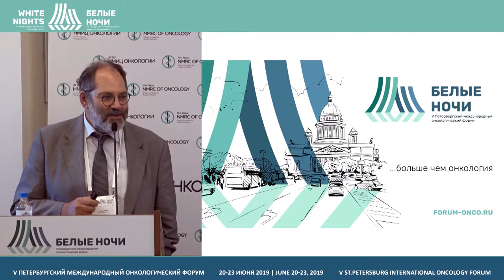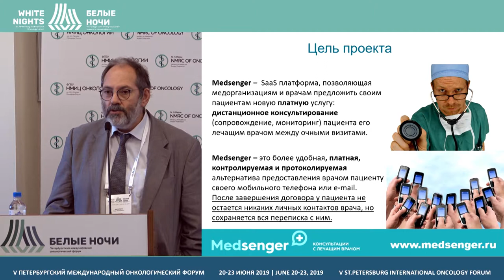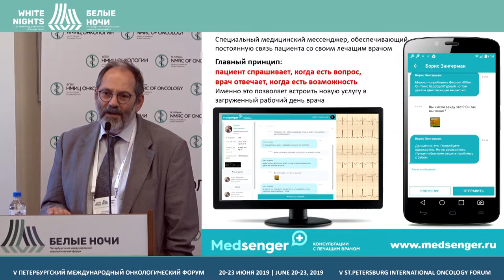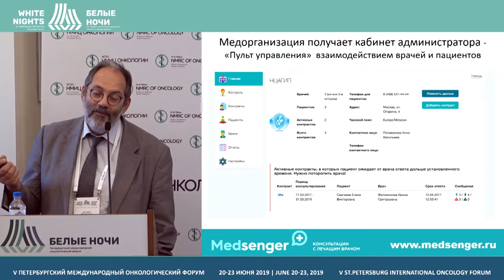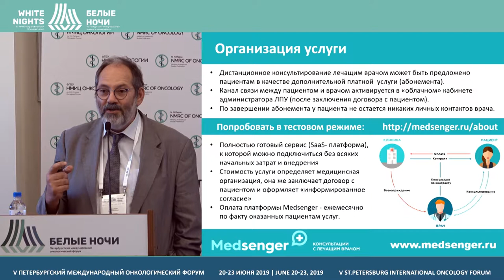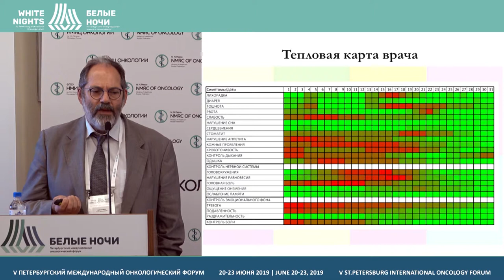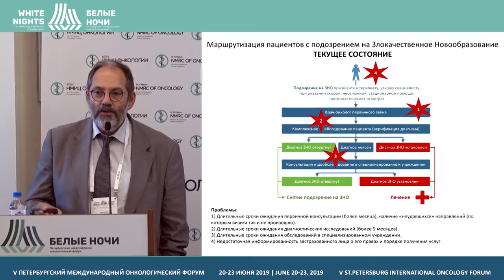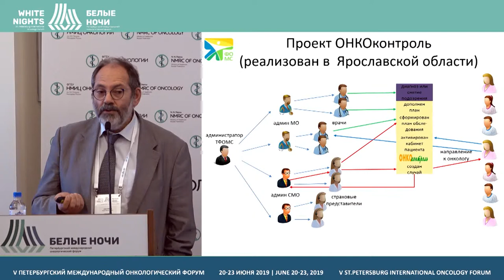Телемедицина и возможности дистанционного мониторинга онкологических пациентов (Зингерман Б.В.)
Зингерман Борис Валентинович, ООО «ТелеПат», Казань

Телемедицина и возможности дистанционного мониторинга онкологических пациентов на разных этапах диагностики, лечения и реабилитации